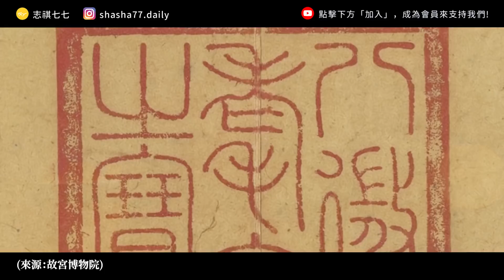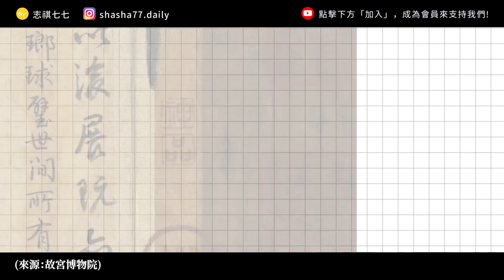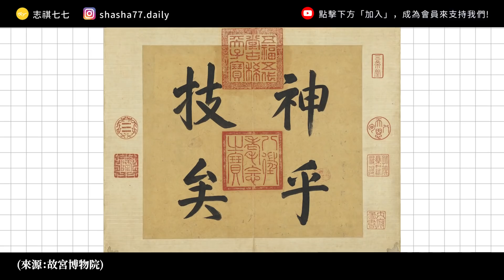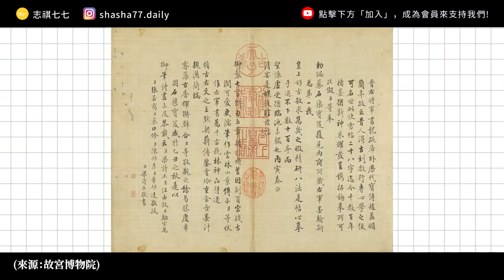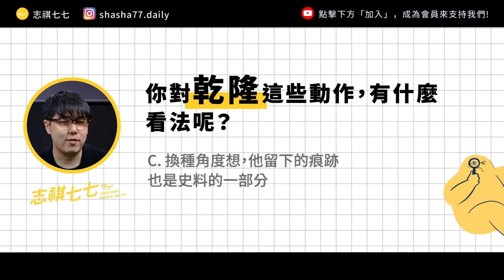乾隆皇帝到處蒐集藝術品，就是為了蓋章、寫彈幕、破壞它嗎？｜志祺七七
各節重點：
00:00 開頭
01:19【動畫】廣告段落
02:09 一切都不是偶然！
02:49 眼光欠佳的大收藏家：愛新覺羅弘曆
03:21 當皇子的時候，明明就還客客氣氣的啊
04:14 乾隆有多少印章？
05:13 什麼？他蓋章是為了檔案管理？
06:03 最寶貝的收藏，上面會蓋什麼？
06:53 除了蓋章寫心得，乾隆還做了什麼？
07:37 最慘的案例：《快雪時晴帖》
08:25 學者對這些行為的評價
09:21 我們的觀點
10:33 問題
10:49 結尾

【 製作團隊 】

｜企劃：Elanor
｜腳本：Elanor
｜編輯：土龍
｜剪輯後製：鎮宇
｜剪輯助理：歆雅/珊珊
｜演出：志祺

→邱士華〈博物館界的帝王、奇才，及其題跋狂──乾隆的書畫收藏癖大解密〉：
→鄧欣潔〈十全乾隆—清高宗的藝術品味—特展前置評量規劃及施行〉，故宮文物月刊
→許媛婷〈乾隆皇帝的文青魂與品牌形象——側寫皇室圖書的出版與包裝〉，故宮文物月刊
→許媛婷〈取益在廣求——談乾隆皇帝的皇室收藏與整理編目〉，故宮文物月刊
→余佩瑾〈品牌的故事——乾隆皇帝的文物收藏與包裝藝術特展簡介〉，故宮文物月刊
→蔣得莊〈乾隆皇帝收藏再思考〉
→何傳馨〈深心託毫素——乾隆皇帝的書法志業
→郭倉妙〈乾隆時期書畫藏品的典藏與維護
→樓秋華〈董誥與乾隆皇帝的代寫佳話——兼談書畫代筆〉

🥁七七仔們如果想寄東西關懷七七團隊與志祺，傳送門如下：
106台北市大安區羅斯福路二段111號8樓